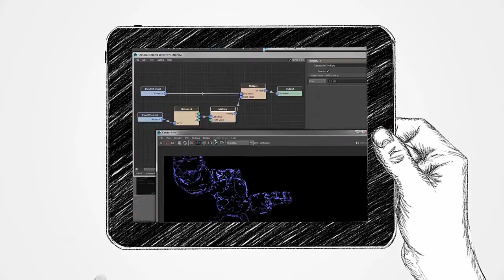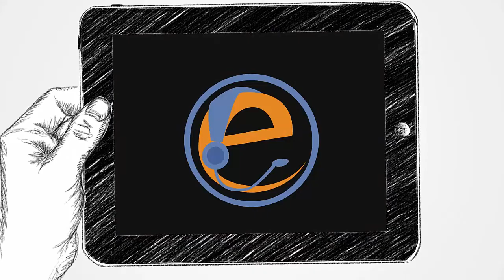[Vidéo-article] : 4 conseils sur le rendu 3D pour la simulation FX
👉 Suivez 4 astuces de base pour le rendu 3D utilisé dans le cadre d'une simulation FX !

1/ Connaître les différents types de rendu 3D
2/ Élaborez le bon pipeline de production
3/ Recherchez de nouvelles solutions avec les mises à jour des logiciels
4/ Les FX sont un savant mélange de technique & de créativité !